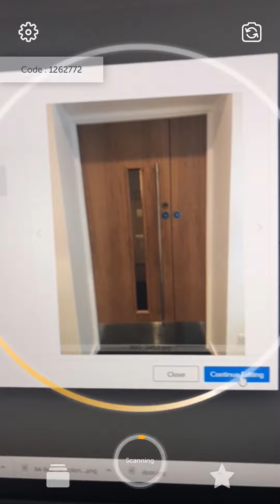Augmented reality and location based media